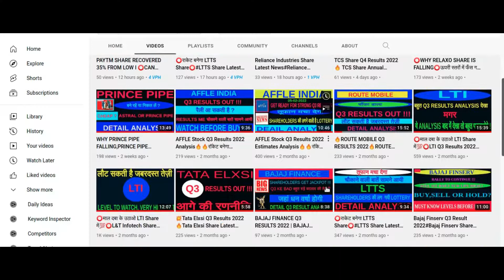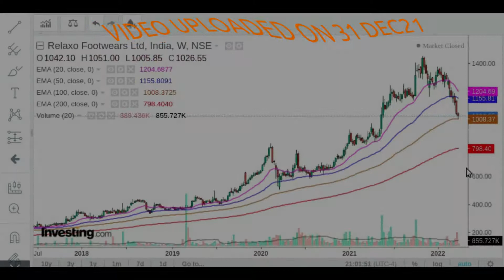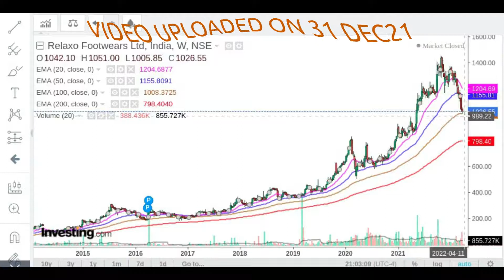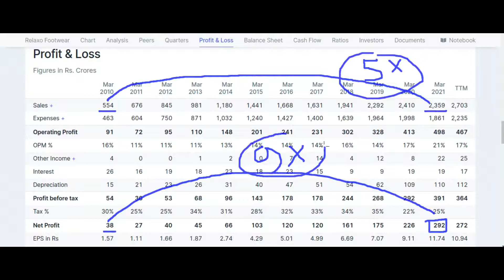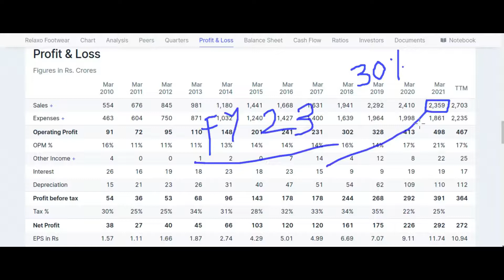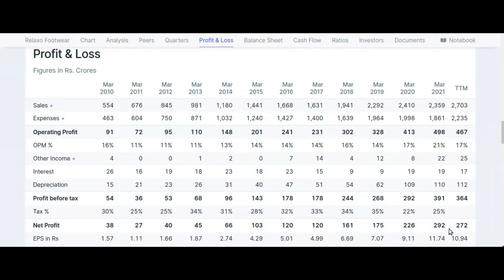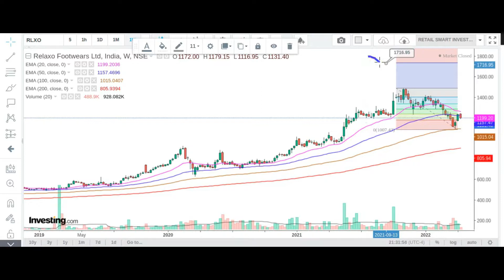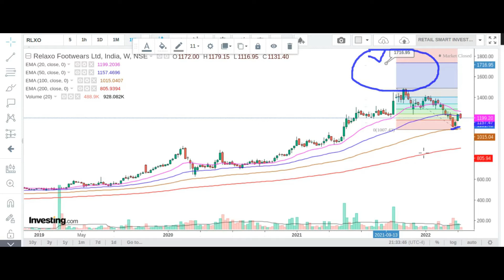🔥IS RECOVERY IN RELAXO SHARE SUSTAINABLE🔥RELAXO Stock#RELAXO Share Price Target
This video describes brief fundamental analysis, technical analysis, financial overview, latest trend, latest price,latest news ,prediction and targets of RELAXOSHARE

1. Flat 20 per order charges on F&O and Intraday 🚦
2. UPSTOX IS BACKED BY MR.RATAN TATA. SO NO WORRIES🚦
3. GET INTRADAY LEVERAGE UPTO 10X 🚦
4. 10-MIN PAPERLESS ACCOUNT OPEN🚦

Tags
RELXO FOOTWEAR Share Price, RELXO FOOTWEAR Share News, RELXO FOOTWEAR Share
Relaxo Footwear Share Latest News,Relaxo Footwear Share Target,Relaxo Footwear Stock Analysis

Thanks :)

TIMECODES